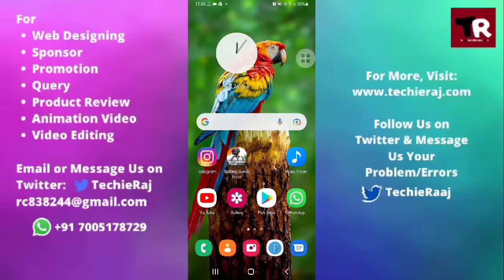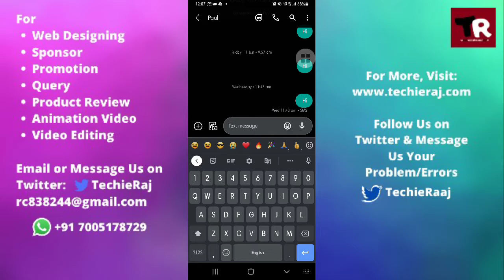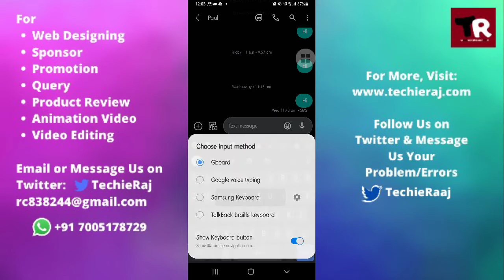Samsung M31 Keyboard Theme Setting